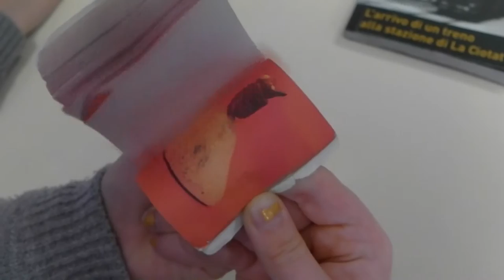Atelier vidéo Isère Savoie / découverte à Panossas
Première séance de découverte du cinéma et de la vidéo à l'école de Panossas...